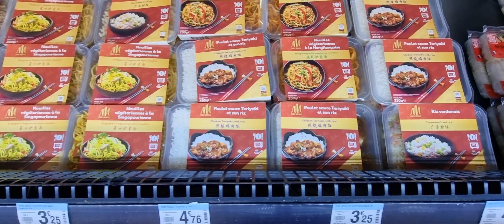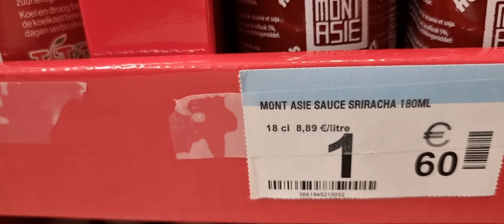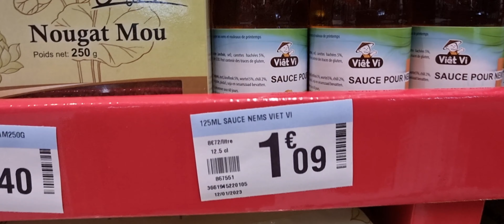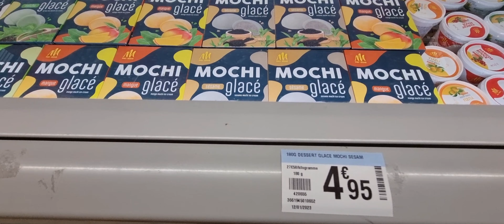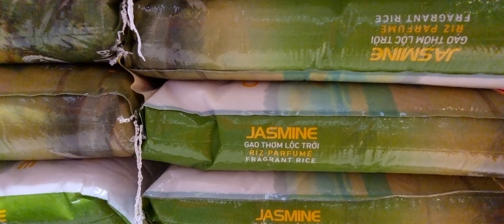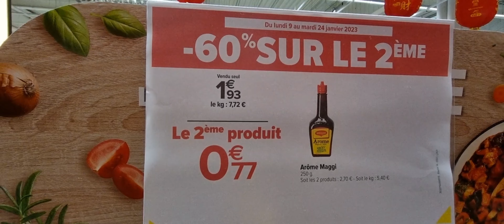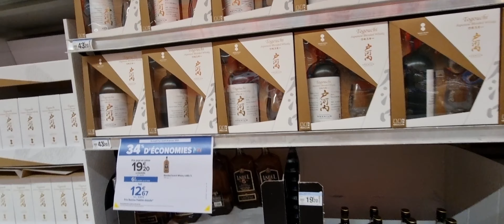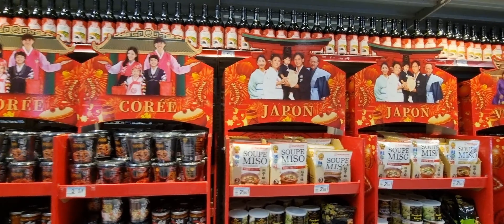REVIEW CHỢ TẾT Ở PHÁP 2023 CÓ GÌ KHÁC CHỢ TẾT Ở VIỆT NAM ? NHỮNG MẶT HÀNG NÀO ĐƯỢC BÁN VÀ GIÁ NTN ?